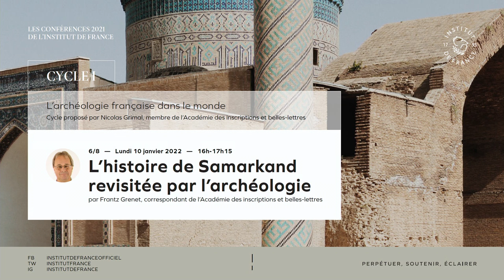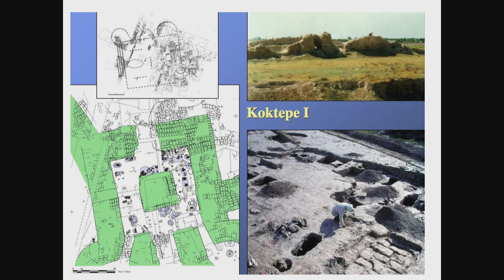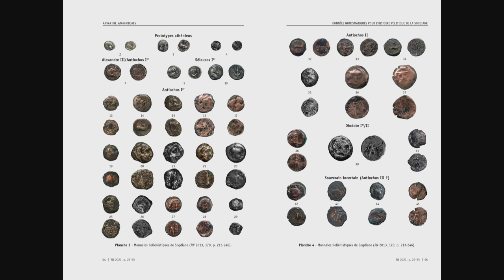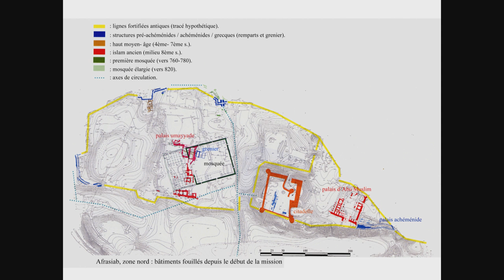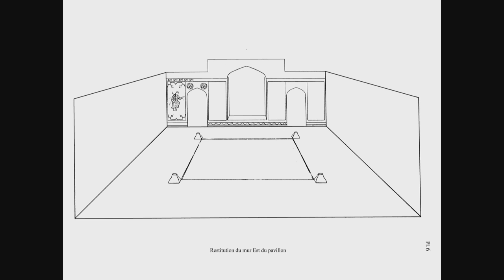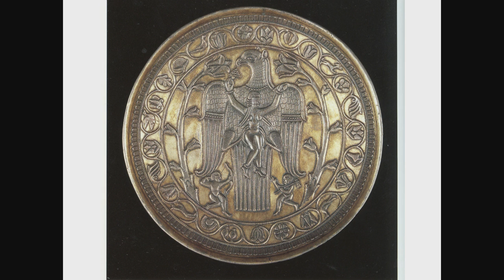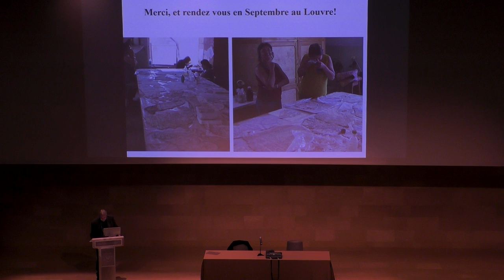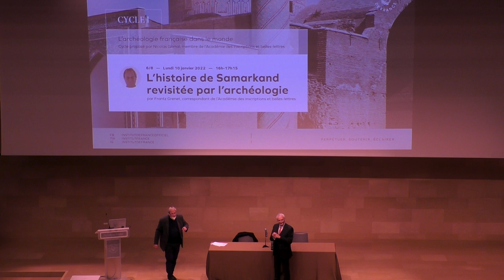L’histoire de Samarkand revisitée par l’archéologie, par Frantz Grenet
L’histoire de Samarkand revisitée par l’archéologie, par Frantz Grenet (Académie des inscriptions et belles-lettres, correspondant)
Conférences de l’Institut - L'archéologie française dans le monde

Ce cycle de conférences a pour objet de présenter au public, à travers l’étude de six sites répartis dans le monde, le travail de recherche effectué par les équipes d’archéologues français hors de la métropole. Ils ont été choisis pour l’importance des résultats obtenus, mais aussi pour l’exemplarité des méthodologies mises en œuvre, tant scientifiques que culturelles, qui concourent au rayonnement de l’archéologie française et à la diplomatie d’influence de notre pays avec les pays hôtes.